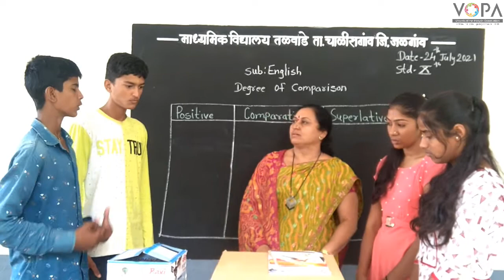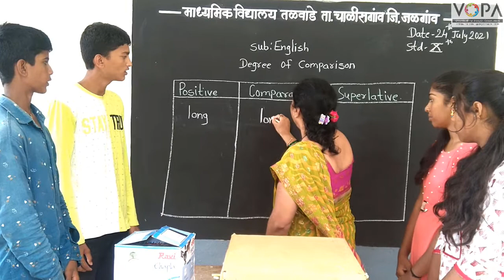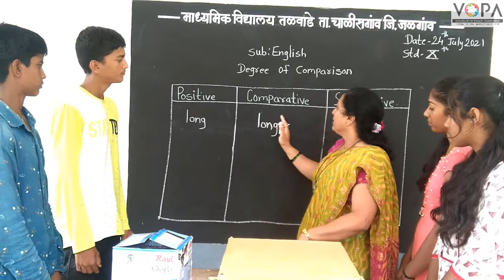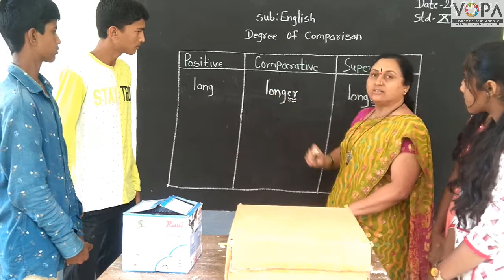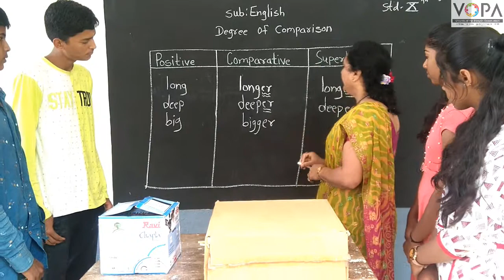10th | English | Degree of Comparison | V-School